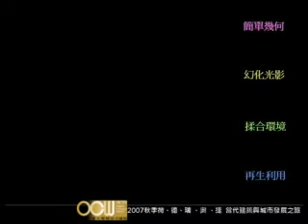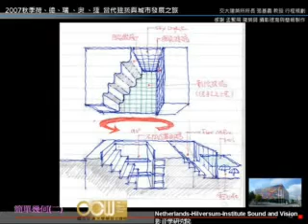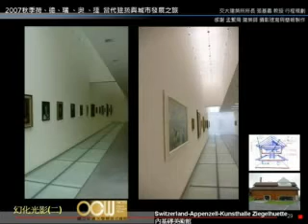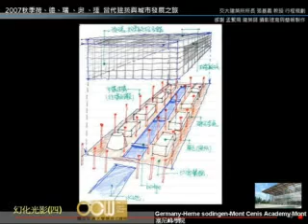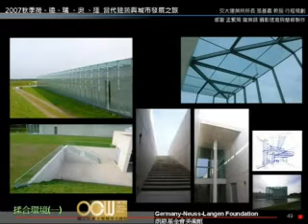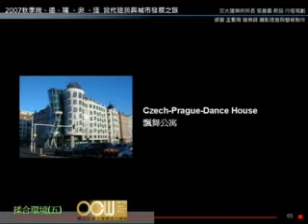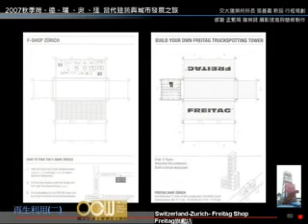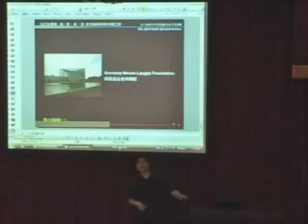Lec14 英國倫敦、丹麥哥本哈根當代建築與千禧年公共建設&高雄經驗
建築概論課程主要的開課目的是將都市、建築、景觀、室內及空間相關的議題以淺顯易懂的方式介紹給非建築背景但是對建築、環境、空間有興趣的學生。建築概論讓學生學習如何觀察周遭的環境、欣賞什麼是好的空間設計及其背後的社會意涵。

授課教師：建築研究所 張基義老師